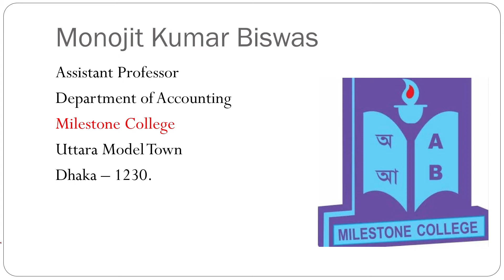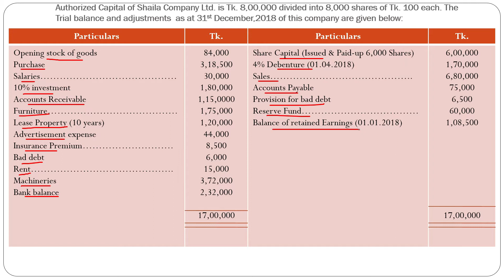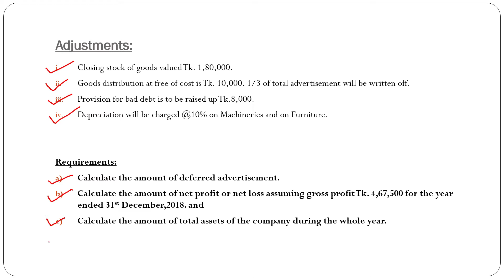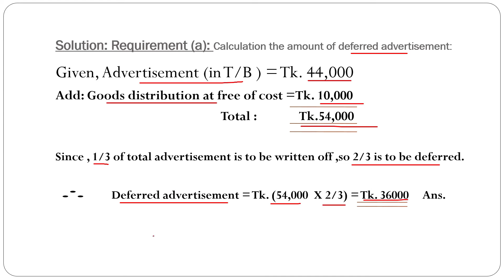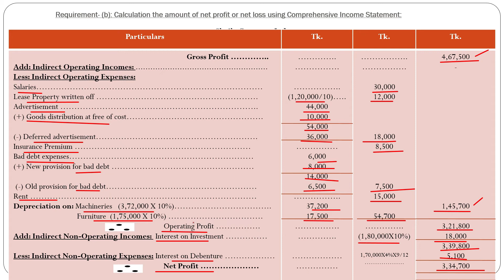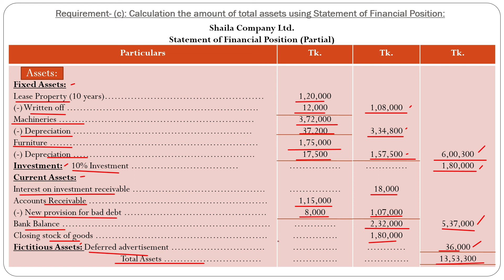HSC | Accounting 2nd Paper | Chapter No. 5 | Dinajpur Board – 2019 | Math No.: 2